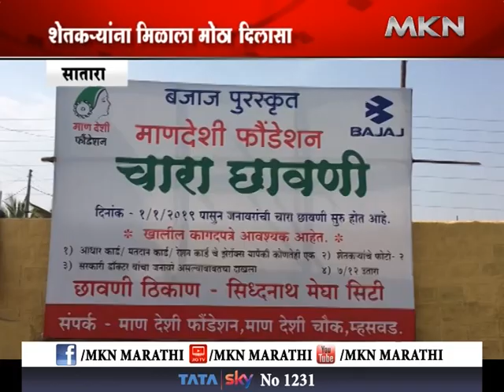सातारा- माणदेशी फाउंडेशन शेकऱ्यांच्या मदतीला आली धाऊन